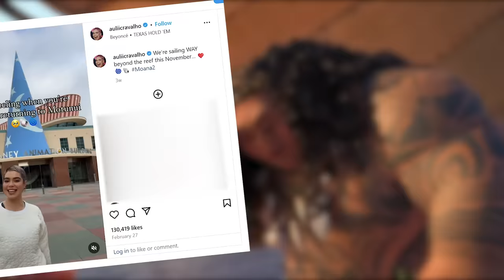MOANA 2 (2024) Trailer - Moana Has A KID?! Everything We Know (Canon)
EVERYTHING We Know About Moana 2 (2024)

When announcing an upcoming movie or sequel, Disney has never shied away from laying out long wait-times for their larger franchises, such as Frozen or Toy Story. That’s why it was so surprising when they not only announced that they were working on Moana 2 already, but also that the movie will be releasing later this year. While it was totally expected for such a popular film to eventually get a sequel, the fact that it seems like Disney’s almost finished working on it is a delightful treat. But what exactly do we know about Moana 2?

Inspired by Moana 2 - Official Trailer (2024) Auliʻi Cravalho, Dwayne Johnson | Disney
Inspired by Moana 2 | First Look Announcement
Inspired by MOANA 2 – Official Full Trailer (2024) Auliʻi Cravalho, Dwayne Johnson | Disney+
Inspired by MOANA 2 (2024) New Trailer | Dwayne Johnson Disney Animation Concept

Welcome to the ultimate and ever-expanding fanbase for Disney nerds all over the world!